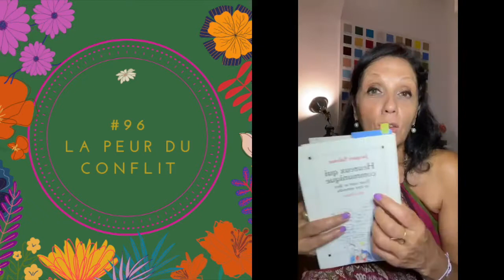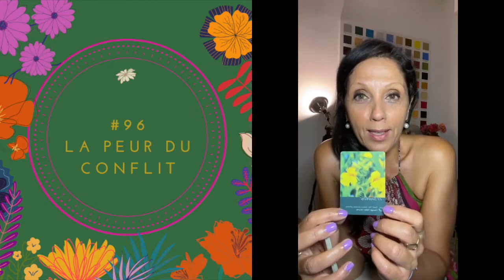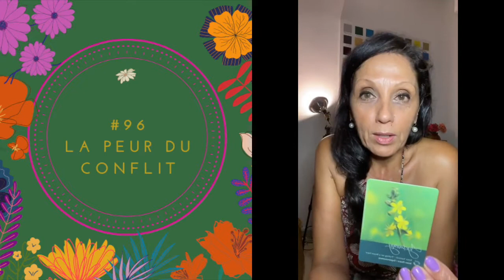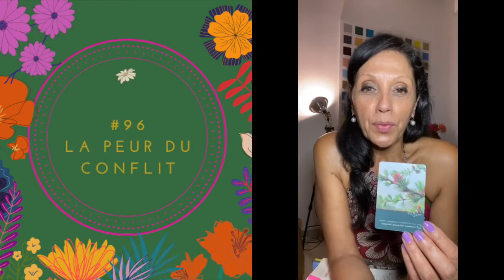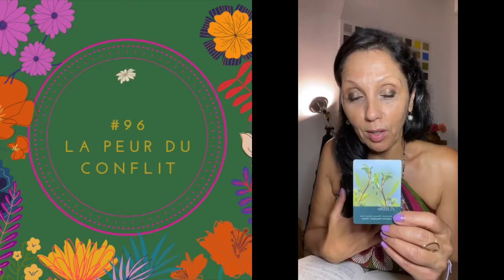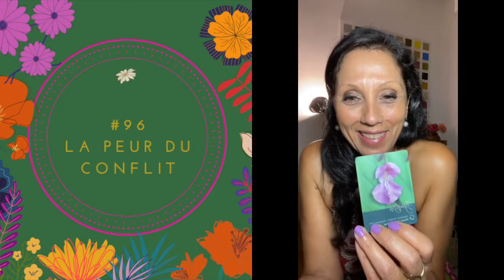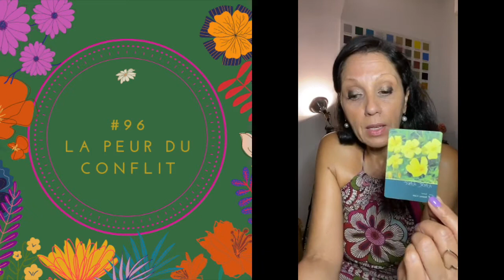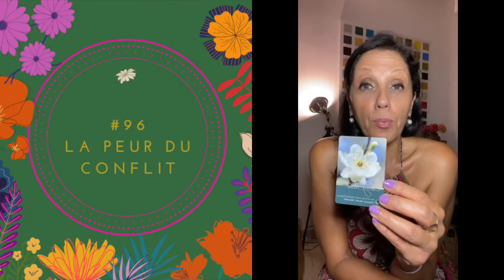INSTAGRAM #96 La peur du conflit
💜 La peur du confli... Quel sujet! J’ai évoquée la communication et ce soir, un nombre incalculable de coupures… J'y évoque Jacques Salomé, nos peurs du rejet, de ne pas être aimés, de blesser... de parler...bref, la peur du conflit!

🎁 Téléchargez votre pdf gratuit ici: Comment bien démarrer avec les fleurs de Bach?